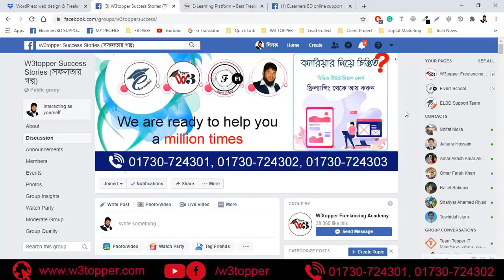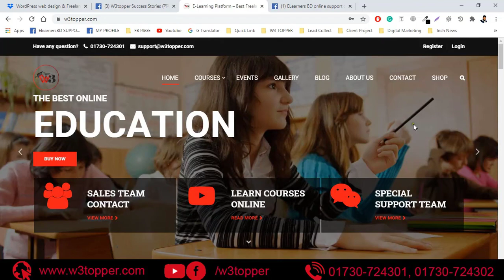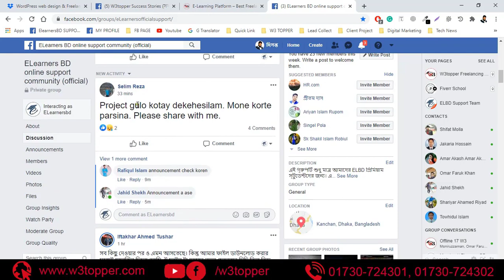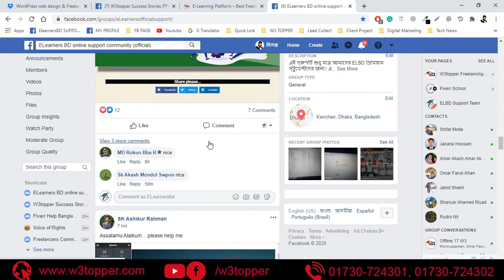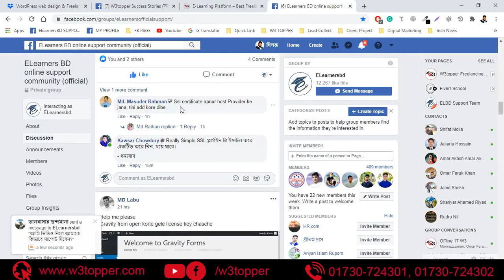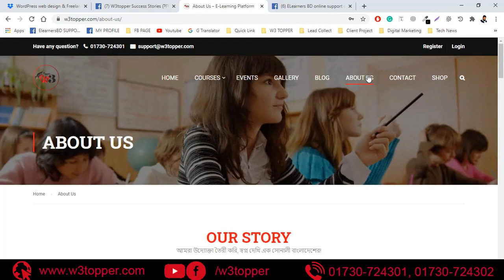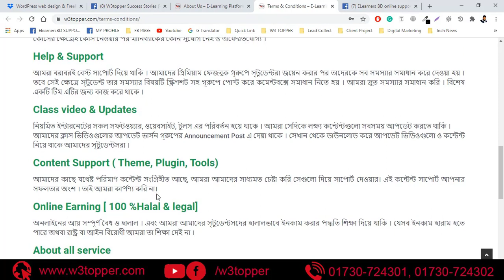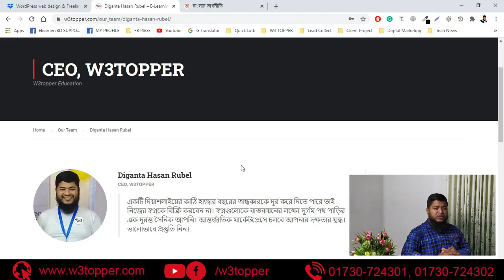কিভাবে আমাদের স্টুডেন্টদের ফ্রিল্যান্সিং শিখিয়ে থাকি দেখুন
চ্যালেঞ্জিং পেশা ফ্রিল্যান্সিং, দক্ষতা আর চেষ্টা না থাকলে এই পেশা আপনার জন্য না :
আমরা ধীরে ধীরে ঢুকে পড়ছি “চতুর্থ শিল্প বিপ্লবের” যুগে, যেখানে মানুষের চেয়ে যন্ত্র/রোবট বেশি গুরুত্ব পাবে । সবকিছু অটোমেটেড সিস্টেম হওয়ার দরুন আজ থেকে আগামী ৫-১০ বছরের মধ্যে এখনকার ৭০-৯০ শতাংশ চাকুরী তখন পুরুপুরি বিলুপ্ত হয়ে যাবে ।
পুরু পৃথিবীতে এখন বেড়ে চলেছে তরুন উদ্যোক্তাদের ডিজিটাল বিজনেসের প্রতিযোগীতা । কিছুদিন আগে বিখ্যাত ম্যাগাজিন ফোর্বসের বিশেষ প্রতিবেদনে দেখা গেছে আগামীতে সম্ভাবনাময় ১০ টি খাতের মধ্যে “ফ্রিল্যান্সিং’’ অন্যতম।

বাংলাদেশে ২০-২৫ লক্ষ মানুষ এখন পুরুপুরি বেকার হয়ে পড়েছে যারা লকডাউনের আগেও তাদের জব/ বিজনেসে সক্রিয় ছিলো । অনেক ছোট বড় প্রতিষ্ঠান বন্ধ হয়ে গেছে ।
হোটেল ও ট্রাভেলের সাথে সম্পৃক্ত ৩০ এর অধিক সেক্টরের মানুষ তাদের চাকুরী হারিয়েছে ।
সুতরাং আরো সময় নষ্ট না করে ফ্রিল্যান্সিং শিখুন, বদলে যাবে দিন।

১০ হাজার টাকার লাইভে ক্লাসের কোর্স টিউটোরিয়াল পাচ্ছেন এখন মাত্র ১,৯৯০/- টাকায় ।

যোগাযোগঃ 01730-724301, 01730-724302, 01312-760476